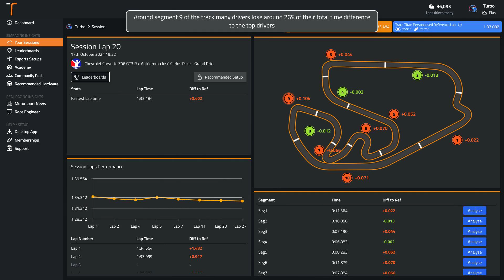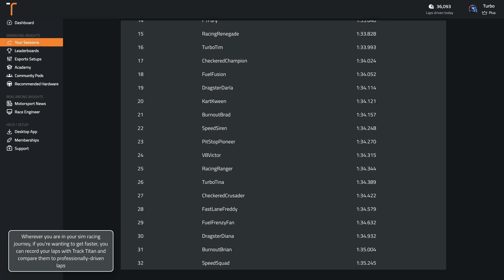iRacing Autódromo José Carlos Pace - Grand Prix Chevrolet Corvette Z06 GT3.R (Dry) Track Guide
Sign up with the code INTERLAGOS76 for 30 days of unlimited AI driving tips

Delve into the Autódromo José Carlos Pace - Grand Prix circuit on iRacing driving the Chevrolet Corvette Z06 GT3.R, as we discuss the iconic circuit and how you can master it.

Track: Autódromo José Carlos Pace - Grand Prix
Car: Chevrolet Corvette Z06 GT3.R
Game: iRacing
Weather: Dry

00:00 Onboard Hot Lap
01:34 Analysis of Common Mistakes
02:14 Braking and Key Points Guide
04:38 What's a good time around Autódromo José Carlos Pace - Grand Prix in the Chevrolet Corvette Z06 GT3.R in iRacing?